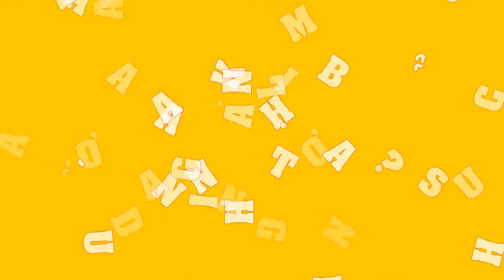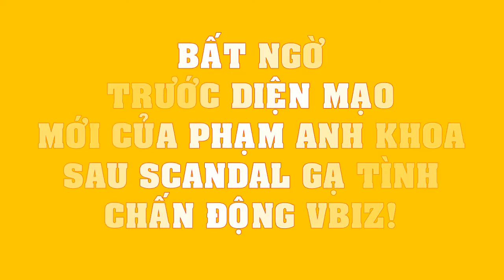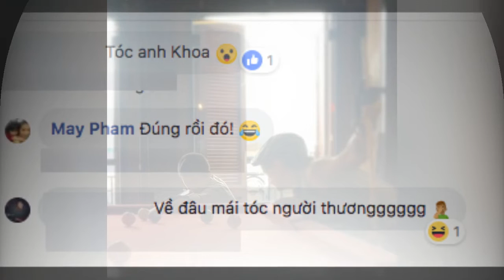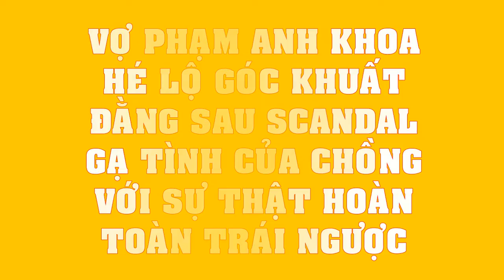Phạm Anh Khoa BẤT NGỜ chuẩn bị trở lại showbiz sau scandal gạ tình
Phạm Anh Khoa BẤT NGỜ chuẩn bị trở lại ca hát sau scandal gạ tình!